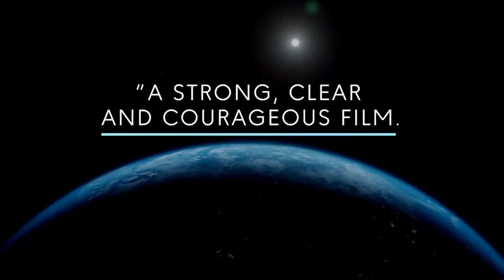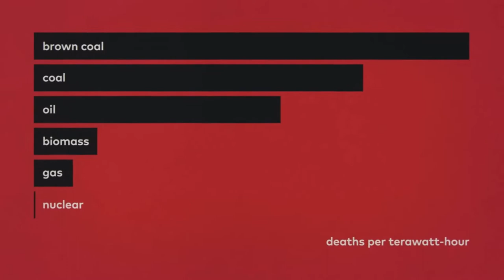NUCLEAR NOW Official Trailer (2023) DOCUMENTARY - Oliver Stone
As fossil fuels cook the planet, the world is finally forced to confront a massive disinformation campaign about humanity’s cleanest, safest, and fastest energy source – nuclear energy. Beneath our feet, Uranium atoms in the Earth's crust hold incredibly concentrated energy. Science unlocked this energy in the mid-20th century, first for bombs and then to power submarines, and the United States led the effort to generate electricity from this new source. Yet in the mid-20th century as societies began the transition to nuclear power and away from fossil fuels, a long-term PR campaign to scare the public began, funded in part by coal and oil interests. This campaign would sow fear about harmless low-level radiation and create confusion between nuclear weapons and nuclear power. With unprecedented access to the nuclear industry in France, Russia, and the United States, director Oliver Stone explores the possibility for the global community to overcome the challenges of climate change and energy poverty to reach a brighter future through the power of nuclear energy.

🔵 ATTRIBUTION 🔵

Starring:

Writers: Joshua S. Goldstein, Oliver Stone